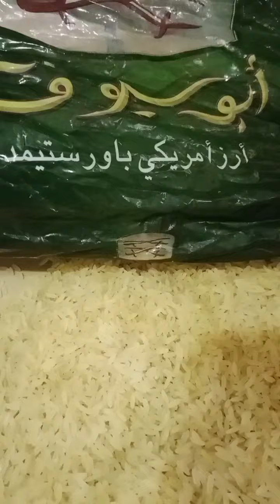cooking selik or rice Arabi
ung:
2 1/2  cup American rice
1 1/2 cup Egyptian rice
2 whole chicken cut it into 4 each
6 tbspn milk powder
5 PCs mystic
5 PCs cardamom
 1 tbspn vegetarian oil or butter